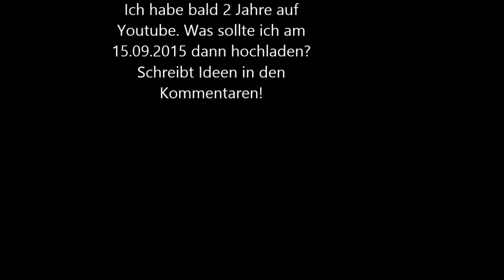Gewitter mit vielen Blitzen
Am 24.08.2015 zog über Großheide ein blitzreiches Gewitter lang, es gab ca. 7-10 Blitze pro Minute